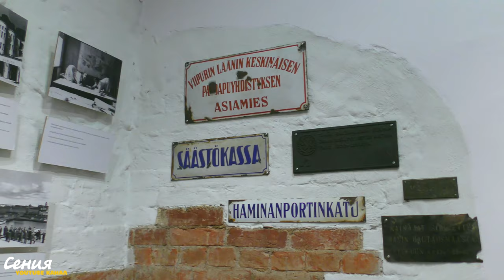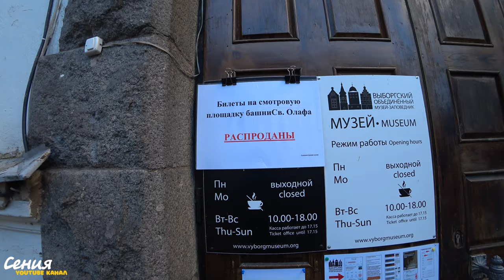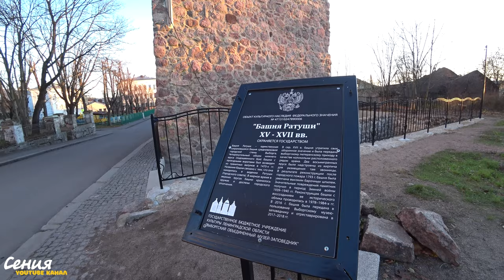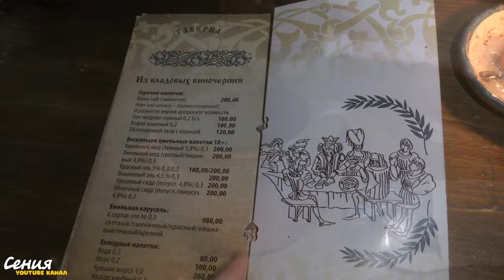Выборг: европейский городок с кренделями и средневековой крепостью | Путешествия по России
Это видео про город Выборг - настоящее окно в Европу, находящийся в Ленобласти, недалеко от Санкт-Петербурга. Это город, который переместит вас в средневековое прошлое. Именно здесь можно прочувствовать на себе настоящую романтику, шагая по европейским улочкам, кушая вкусный выборгский крендель и запивая его горячим зваром. Выборгский замок - это сердце города, а башня святого Олафа его украшение. Наверх башни можно подняться, но нам не удалось. Это повод вернуться и узнать город и его культуру с историей!
А вам нравятся такие города? Какие города вы можете посоветовать к посещению. Напишите в комментариях.